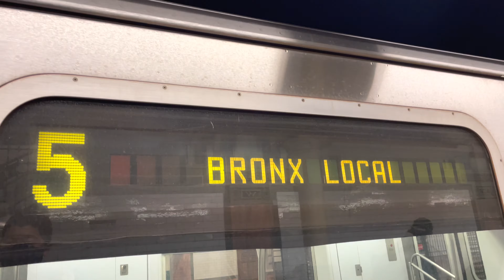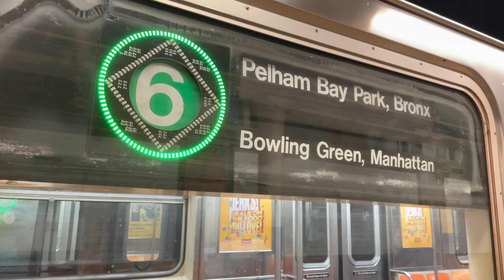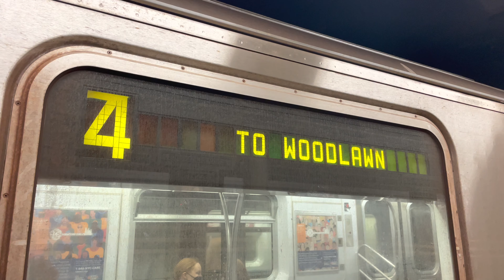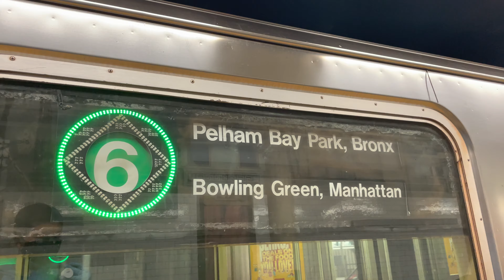R62A/R142/R142A Uptown 4, 5, 6 Trains at Wall Street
Today's Service:
4: Woodlawn to/from Crown Heights - Utica Avenue, Lexington Avenue Express, Eastern Pkwy Express
5: Eastchester - Dyre Avenue to/from Bowling Green, Bronx Local/Express, Lexington Avenue Express
6: Pelham Bay Park to/from Bowling Green, Lexington Avenue Local/Express

Planned Works:
Because of Track Maintenance, Downtown 5 trains ran express from East 180th Street to 3rd Avenue-149th Street
For service to East Tremont Avenue, 174th Street, Freeman Street, Simpson Street, Intervale Avenue, Prospect Avenue and Jackson Avenue, take the 5 to 149th Street-Grand Concourse and transfer to an uptown 2 or 5.
For service from these stations, take the 2 or 5 to East 180th Street and transfer to a downtown 5.
Travel tip:
From Simpson Street, Intervale Avenue, Prospect Avenue and Jackson Avenue, take the Bx4 bus instead. Transfer to the 5 at 3rd Avenue-149th Street.

Because of Track Maintenance, 5 trains ran every 20 minutes, days and early evenings

Because of Track Maintenance, Downtown 6 trains skipped 116th Street, 110th Street, 103rd Street, 96th Street, 77th Street, 68th Street and 51st Street
For service to these stations, take the 6 to 59th Street or Grand Central-42nd Street and transfer to an uptown 6.
For service from these stations, take the 6 to 59th Street or 125th Street and transfer to a downtown 6.
Travel tip:
Transfer between uptown and downtown trains with Unlimited Ride MetroCard at 86th Street.

Because of Structural Maintenance, Pelham Bay Park bound 6 trains skipped Brook Avenue, Cypress Avenue, East 143rd Street, East 149th Street and Longwood Avenue
For service to these stations, take the 6 to Hunts Point Avenue and transfer to a Manhattan bound 6.
For service from these stations, take the 6 to 3rd Avenue-138th Street and transfer to a Pelham Bay Park bound 6.

Because of Track Maintenance, 6 trains ran to/from Bowling Green